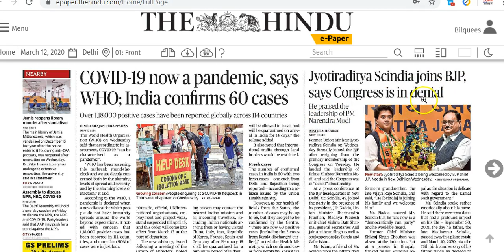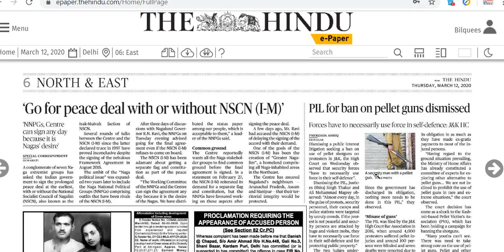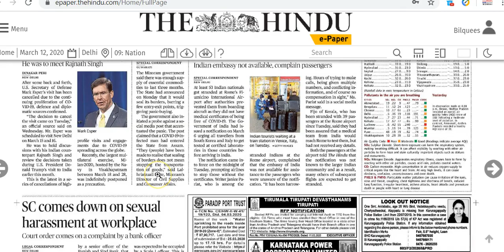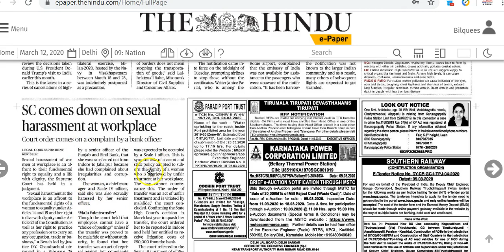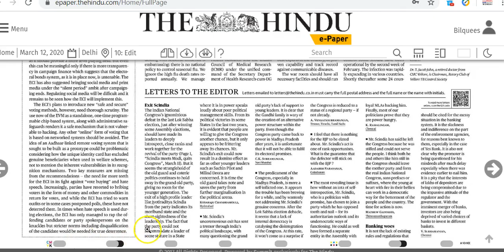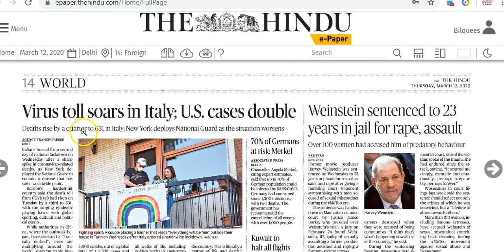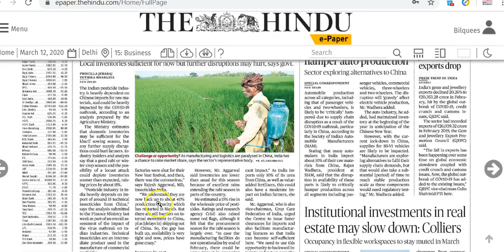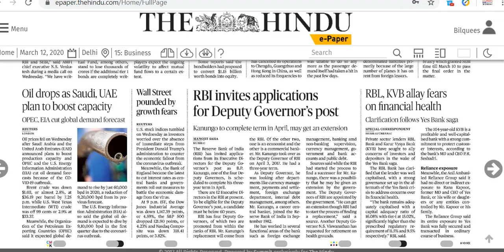IAS Daily Current Affairs 2020 | The Hindu Analysis by Mrs Bilquees Khatri (12 March 2020)